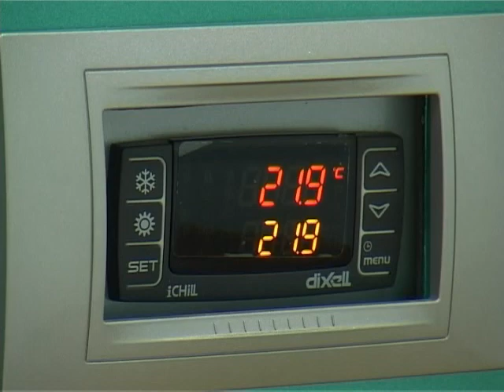Sistem toplotnih pumpi -ekološki sistem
Učenici Srednje tehničke škole iz Republike Mađarske su u poseti školama  u  Vojvodini. Reč je o prekograničnom IPA projektu između Srbije i Mađarske, a odnosi na upoznavanje sistema za energetsku efikasnost. U martu su deca iz Srednje tehničke škole "Mihajlo Pupin" bili  u poseti kolegama iz Mađarske.

Učenici iz Mađarske su u utorak stigli u Srbiju. Boravili su u Novom Sadu i Kuli, a u Suboticu su došli da se upoznaju sa radom sistema toplotnih pumpi. Cilj projekta je da se u škole rekonstruišu učionice koje bi bile energetski efikasne.

Reč je sistemu podnog grejanja putem toplotnih pumpi, koje kao pogonsko gorivo koriste podzemne vode, kojih je Vojvodina prepuna. Osim što je potpuno ekološki, sistem omogućava veliku finansijsku uštedu domaćinstvima koja ga koriste za zagrevanje prostorija.

 Cena najviše zavisi od površine objekta, a za porodične kuće površine od 100 kvadratnih metara naplaćuje se oko 5000 evra. Uslov za ugradnju sistema je dobra termična izolovanost objekta. Sistem radi tako što voda iz bunara dolazi do pločastog izmenjivača, koji od nje uzima toplotnu energiju i ubacuje je i sistem podnog ili zidnog grejanja. Pomoću mikroprocesora u termostatu, korisnik može programirati vreme grejanja čak i do sedam dana unapred.